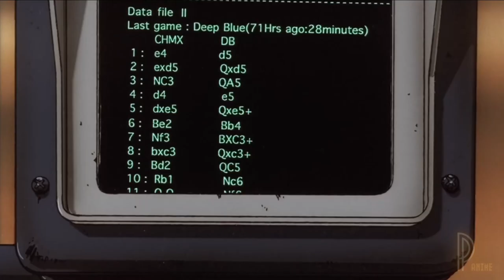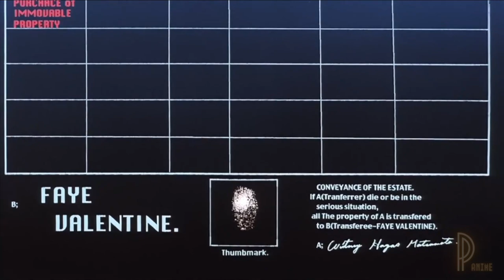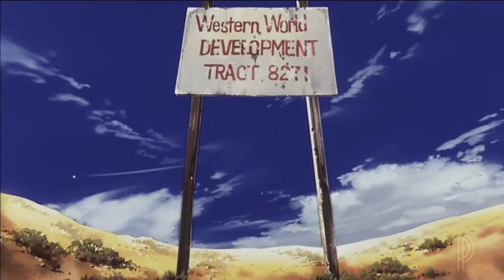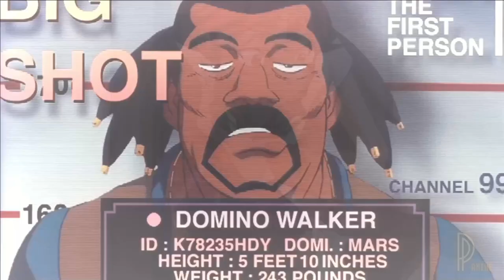Elite Assassin Secretly Leaves The Mafia To Become The Number 1 Space Cowboy | Anime Recap Part 2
Anime Recap Name: Cowboy Bebop
Act 2

00:00 Introduction
00:18 Episode 10
03:24 Episode 11
06:32 Episode 12
09:31 Episode 13
12:24 Episode 14
15:09 Episode 15
17:39 Episode 16
20:44 Episode 17
23:53 Episode 18